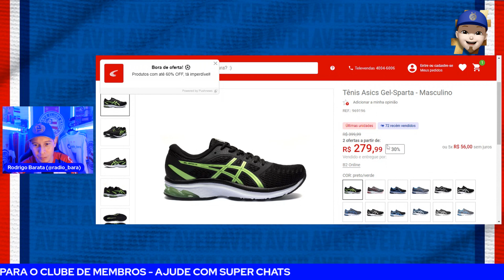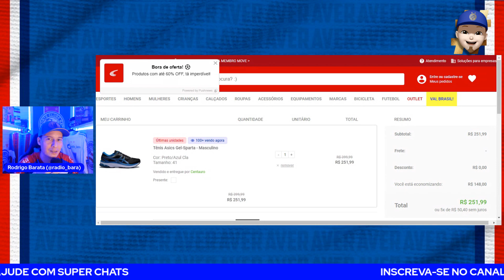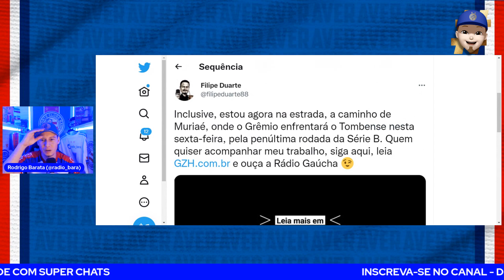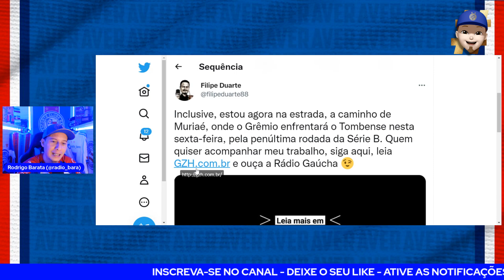🚨JORNALISTA REVELA CLUBES QUE DISPUTAM VOJVODA COM O BAHIA! JORNALISTA CONFIRMOU! IMAGENS DO TREINO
💰 IMPERDÍVEL! TÊNIS ASICS GEL SPARTA: DE R$399,99 por R$251,99!